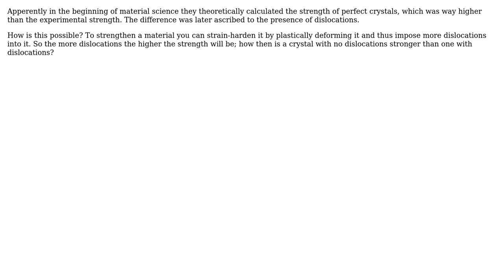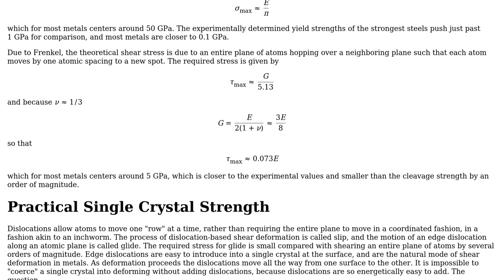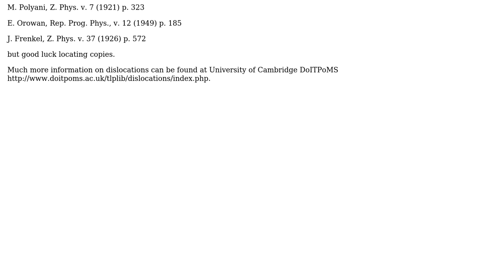Theoretical strength of pure and perfect crystals are way higher than the strength of crystals...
Engineering: Theoretical strength of pure and perfect crystals are way higher than the strength of crystals with dislocation?

With thanks & praise to God, and with thanks to the many people who have made this project possible! You are responsible for your own actions.